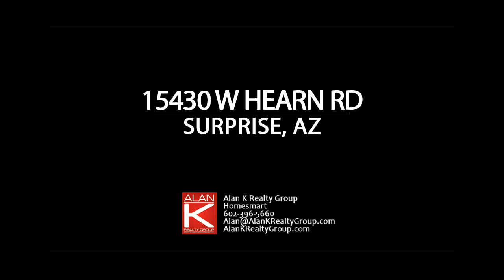Countryside home for sale 15430 W Hearn Rd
Stunning home in Countryside boasts countless features inside and out! It features plush carpet and laminate wood flooring throughout, high vaulted ceilings with recessed lighting, spacious eat-in kitchen with stainless steel appliances, large master bedroom with an en-suite bathroom, generously-sized additional bedrooms, a massive backyard with an extensive covered patio and grassy area. There is a large 2-car garage with attached cabinets and a 3-car driveway. Located in a great family-orientated neigborhood with great parks, biking and walking paths, excelling schools and more!

Alan K Realty Group with My Home Group is the only Real Estate Team in the Valley offering-

-"Save $10,000 on Your Home BUY, or I''ll PAY You $2,000 CASH!*". We help our buyers to save up to $10,000 or we pay up to $2,000 towards buyers closing fees.

-"VIP Buyer Satisfaction Guarantee*". We guarantee that if you don''t love your new home, we will sell it for free for the first 2 years. We offer this on our sellers listings which creates much
more demand for their homes.

-Our monthly advertising budget is 8 times the average agent''s Annual Budget. Yes, you read that right. We spend more in one week of advertising than the average agent spends in a year! We attract 150-200 buyers per month and we currently have a database of more than 2,000 potential buyers looking to buy homes in Glendale, Peoria, Surprise, Goodyear, Phoenix, Scottsdale and all areas in between.

-Our days on market are almost half of the average agent and we net our sellers almost 3% more on their sales! So, we sell in less time for more money!

Category
People & Blogs
License